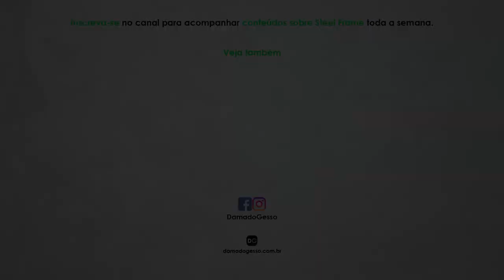Os motivos que me fizeram TROCAR A ALVENARIA pelo STEEL FRAME!